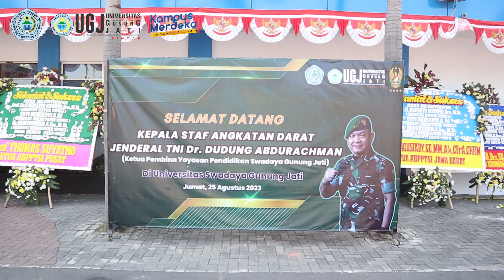Pengurus Yayasan Pendidikan Swadaya Gunung Jati Masa Bhakti 2023-2028 secara resmi dilantik